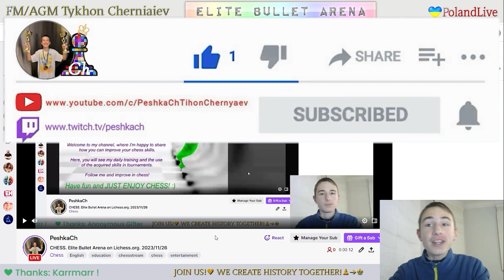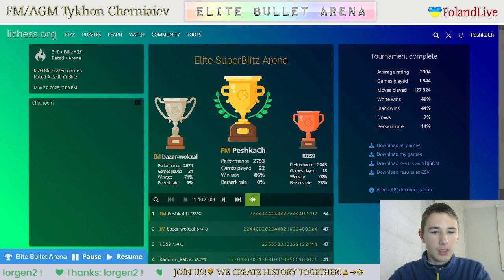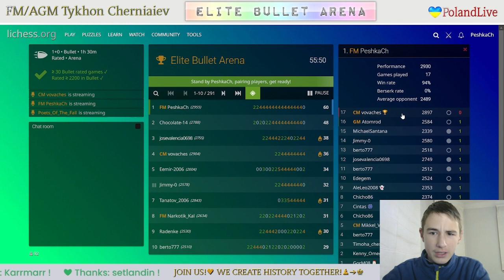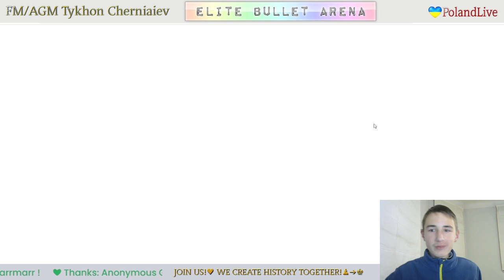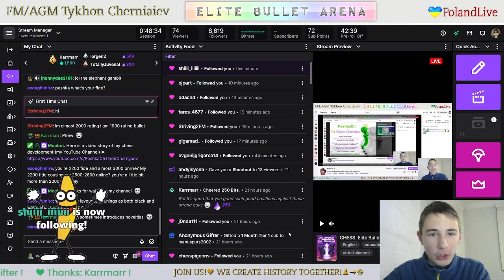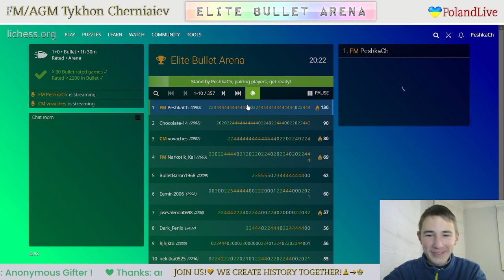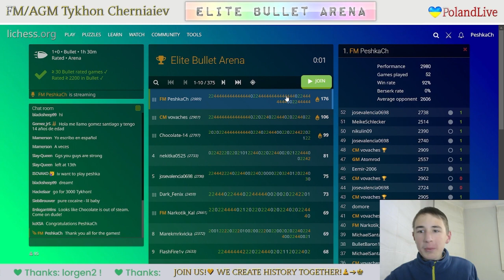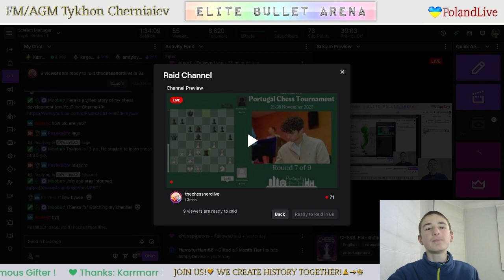CHESS. Elite Bullet Arena on Lichess.org. LiveStream. 26/11/2023